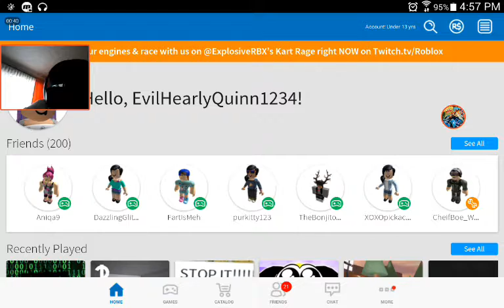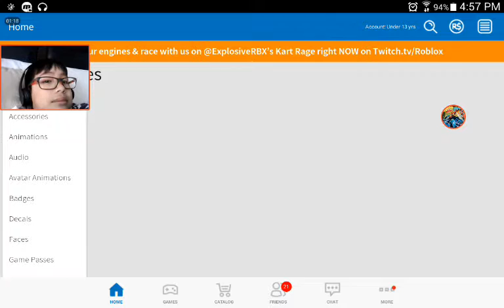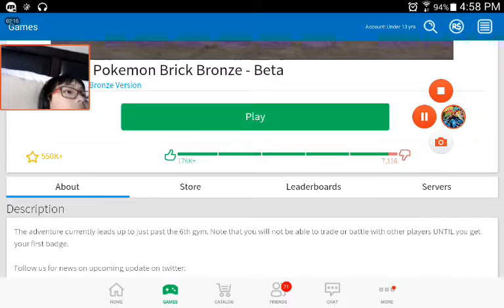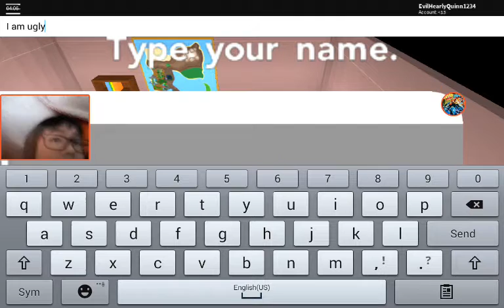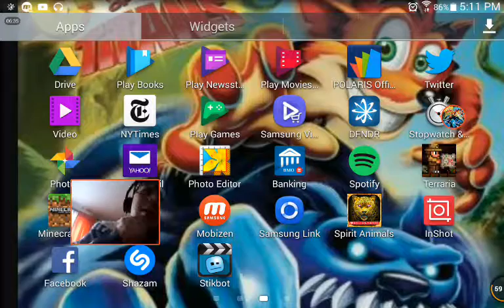I played with the account!!😆😆😆😆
I feel really bad for her because she would be creeped out! What if she played the game? 😨 what if she saw my video? 😱😱😱😱😱😫😫😫😫